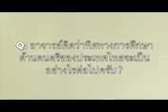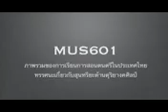DR ArtI nterview 2/2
บทสัมภาษณ์ อ.อาร์ท  ดร.จีระเดช เสตะพันธ์ ม.รังสิต
เกี่ยวกับการเรียนการสอนดนตรีในประเทศไทย